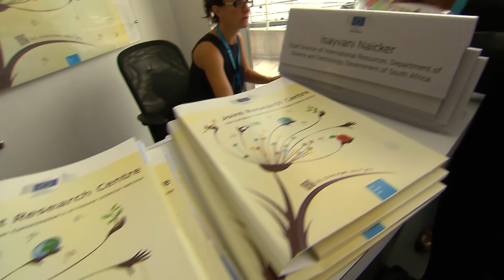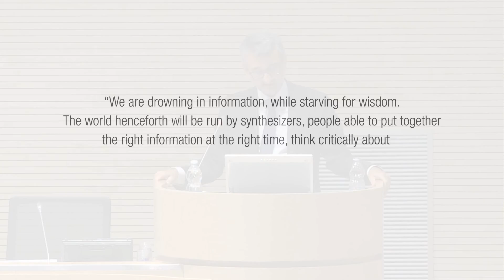Connecting evidence and policy? Scientists and policymakers from 45 countries learned how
JRC is committed to sharing our expertise in providing evidence for policy with broader scientific and policymaking community. In August 2016, we invited both scientists and policymakers from Europe and Africa to join us in Ispra and exchange knowledge on how to use evidence in policymaking effectively. This second edition of Evidence and Policy gatherings was organised in the context of Water-Energy-Food nexus.

Check what we did last summer and watch the training videos recorded during masterclasses we offered